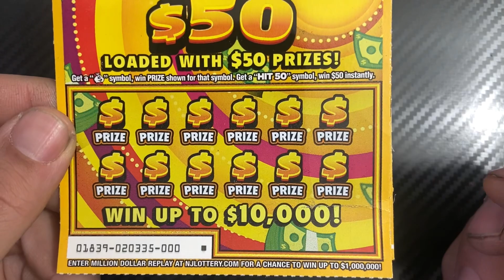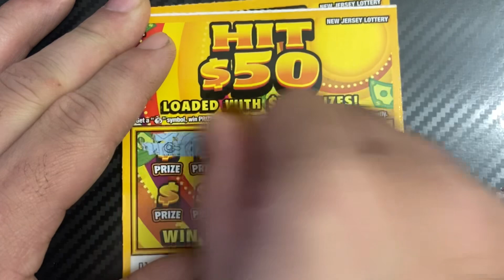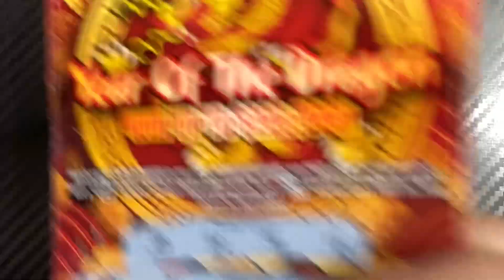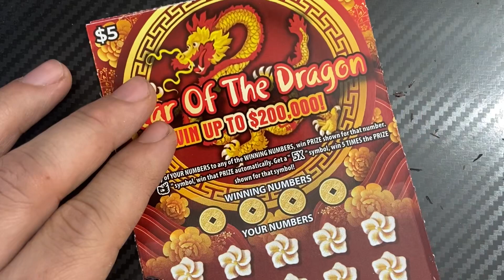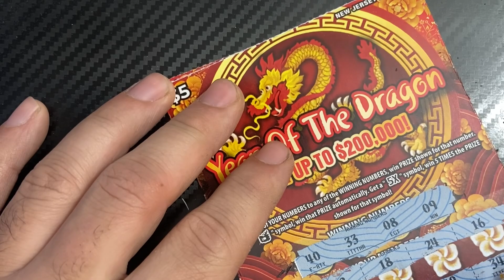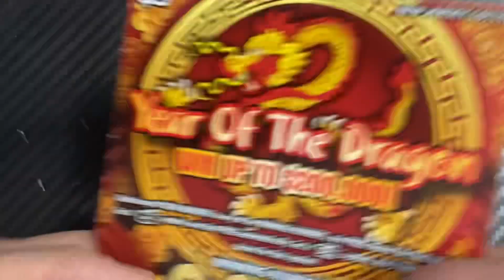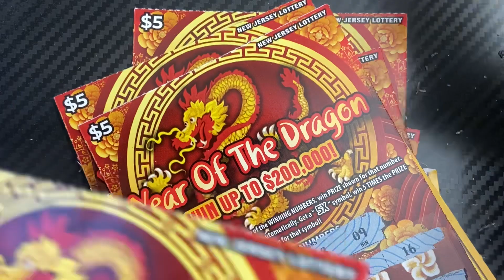🐉New!! Year of the Dragon & Hit $50!! NJ Lottery🐉